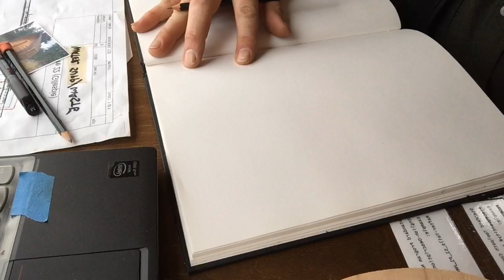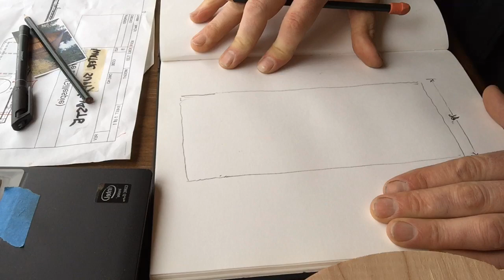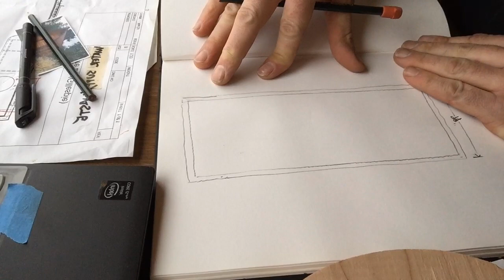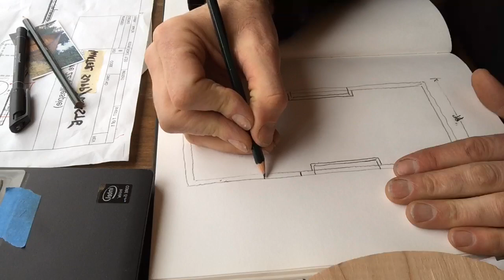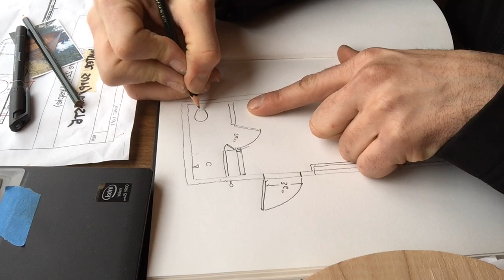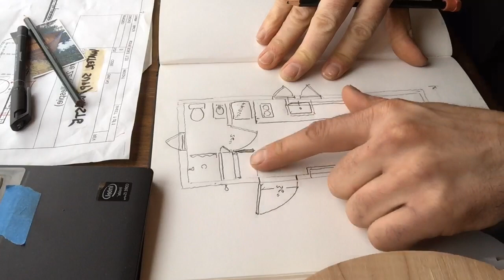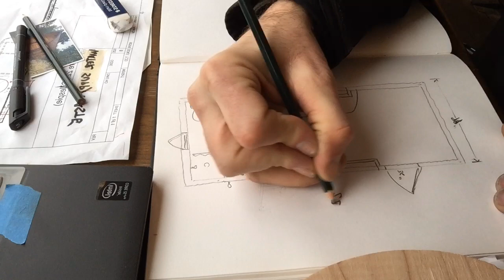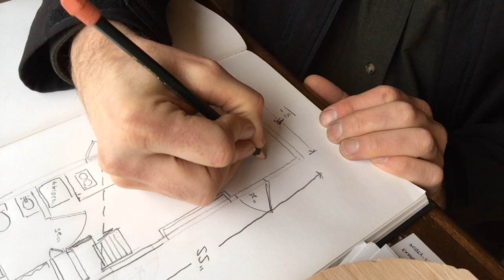Ask Zyl Live - Interior Floorplans - Jan 22, 2017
Today we talked about:
-Planning tiny house interiors
-Wood vs. metal framing (studs)
-Insulation... do we always talk about insulation?

Every Sunday at 10:30am PST, founder and lead engineer of Zyl Vardos, Abel Zyl, answers your questions about creating and building tiny houses. Leave your questions in the comments (for the upcoming show), and I'll try to answer them. Better yet, shoot them to me live during the broadcast!